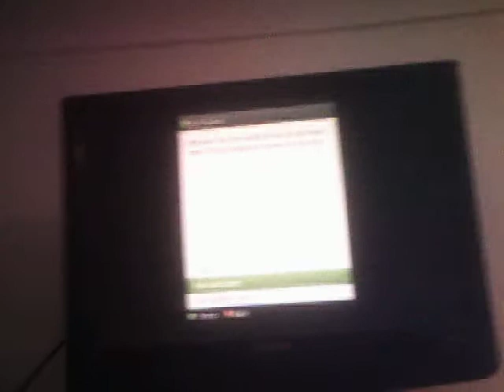destuction to V.I.P MINECRAFT SIGHN plus dimond chest